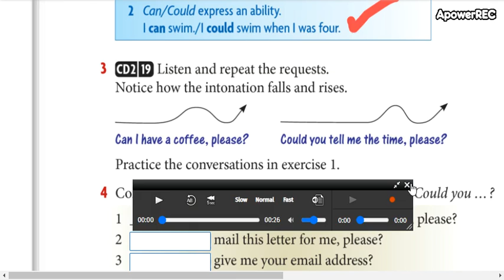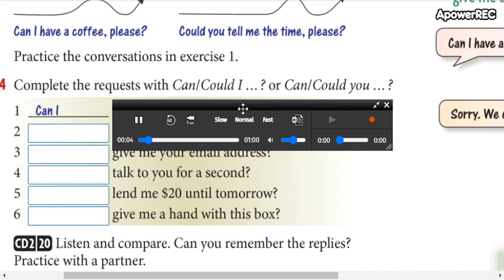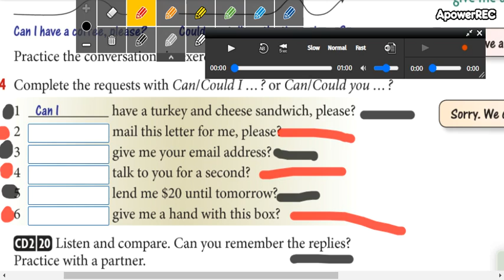high beginners 2 11_7